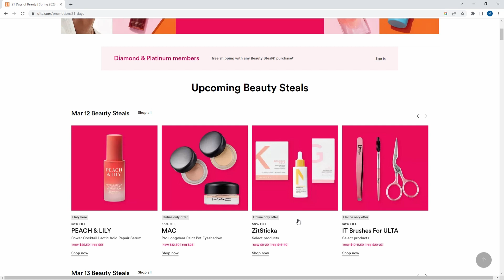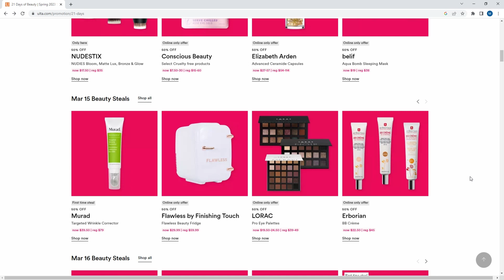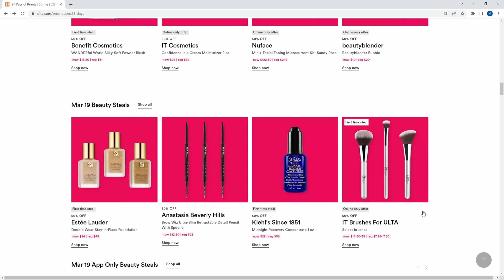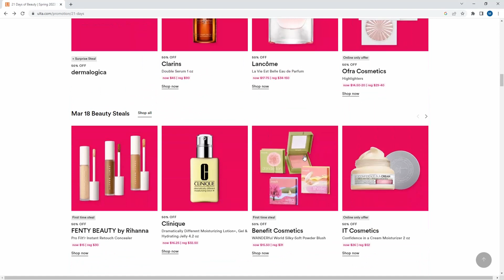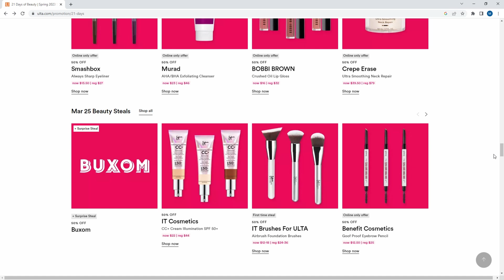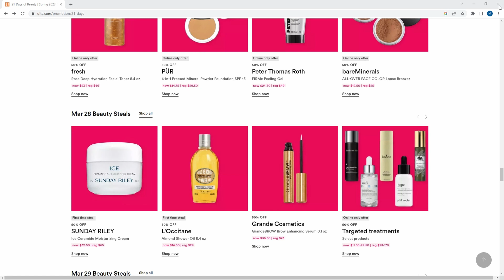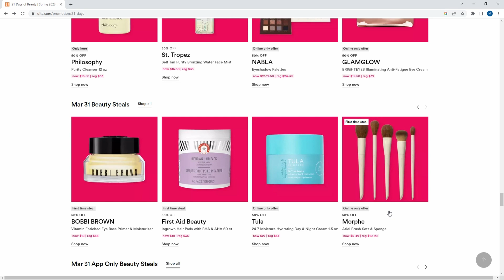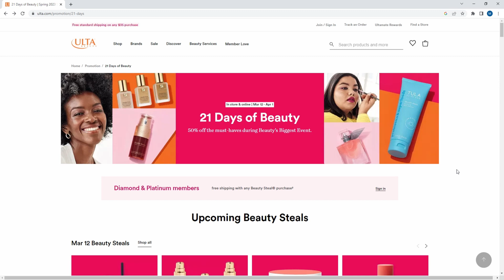Ulta 21 Days Of Beauty Sale! | Spring 2023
Going through the Ulta 21 Days of Beauty that is online as of Tuesday March 7, 2023